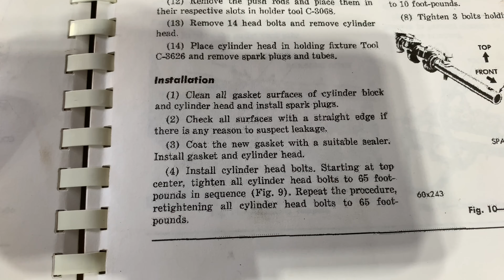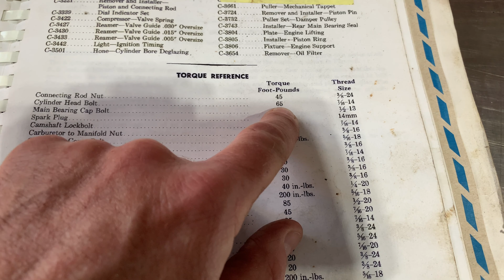Slant Six - Cylinder Head Installation / Water Pump clean-up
1962 Plymouth Valiant restoration

Short one this time...still acquiring parts